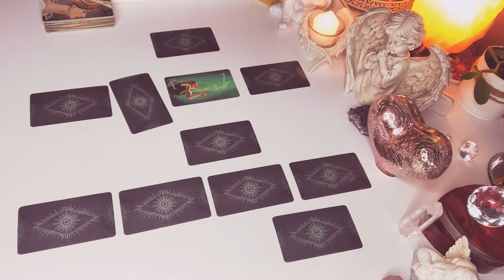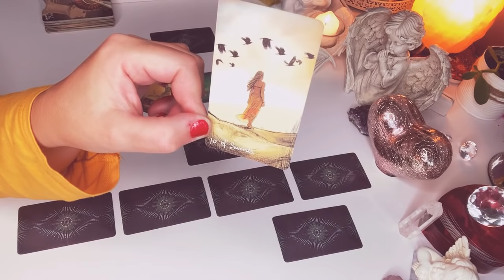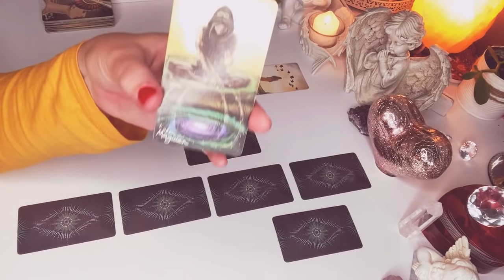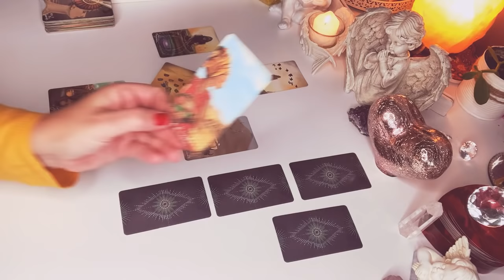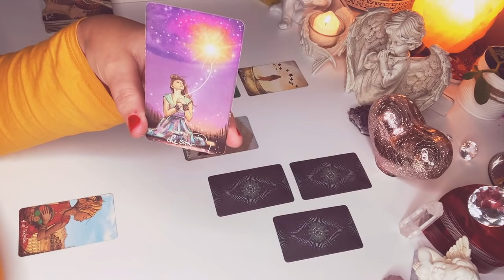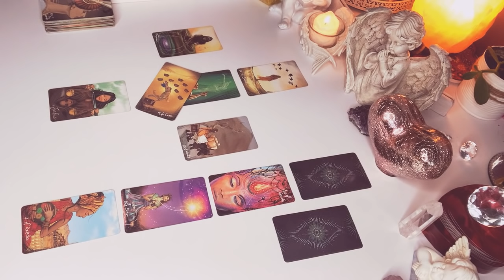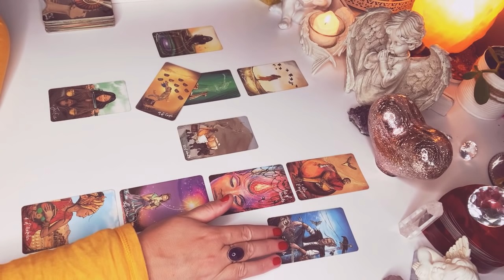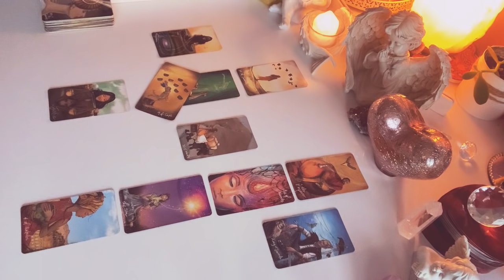Orakel dla SINGLI❤️CZY KOGOS POZNASZ?❤️KRZYZ CELTYCKI❤️11#Kart TAROTA❤️wrozby